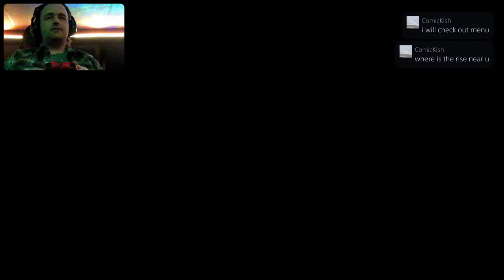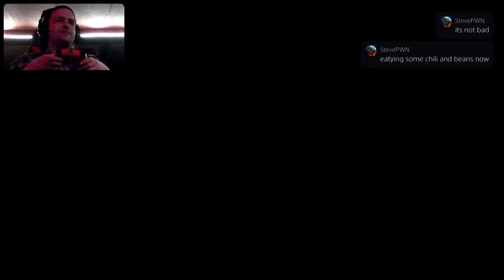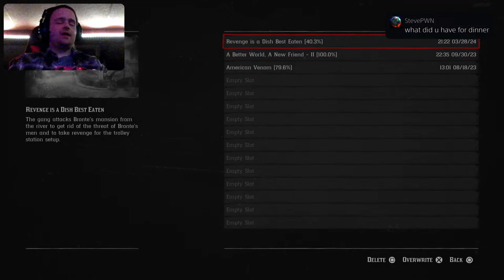Blazing Trails & Sour Blueberry Blunts: RDR2 PS5 LIVE + Face Cam 🚬🐎 Stoned Cowboy Edition!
🤠 Saddle up for an epic journey through the Wild West in our Red Dead Redemption 2 live stream on PlayStation 5! 🎮 Join us for immersive gameplay, face cam reactions, and the ultimate cowboy experience. But wait, there's more – we're also enjoying some chill vibes with Sour Blueberry #2, a premium medical marijuana joint! 🌿💨 Ride alongside us as we explore the frontier, engage in shootouts, and uncover hidden treasures. 🐎🔫rockstargames

Please leave a donation too please all the links are on my Youtube home page and here below:
Links